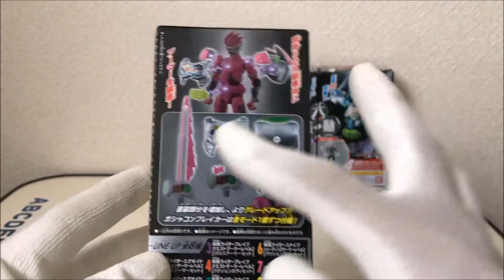【仮面ライダーエグゼイド】大装動仮面ライダーエグゼイドの凄さに感動！仮面ライダーエグゼイドとブレイブを買ってきたので装動と比較して遊んでみた！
今回は、イオン系列のスーパー限定販売の大装動仮面ライダーエグゼイドの仮面ライダーエグゼイドと仮面ライダーブレイブを買ってきたので装動と比較して遊んでみました。

食玩、装動仮面ライダーエグゼイドSTAGE8！仮面ライダーゲンムウィザードゲーマーを作ってみた！

食玩、装動仮面ライダーエグゼイドSTAGE8！仮面ライダーエグゼイドガイムゲーマーを作って遊んでみた！

遂に装動で仮面ライダークロノス登場！食玩、装動仮面ライダーエグゼイドSTAGE8の仮面ライダークロノスを作って遊んでみた！

ライドプレイヤーの出来も凄い！食玩、装動仮面ライダーエグゼイドSTAGE8のライドプレイヤーで遊んでみた！

大装動でもレベル5フルドラゴンを再現！大装動のハンターゲーマーAとBを使って仮面ライダーエグゼイドとブレイブをフルドラゴンに武装してみた！

DXハイパームテキガシャットのムテキモード発動を本編に登場するDX系ガシャットと連動させてみた！（一部ガシャポン版有り）

マクドナルドのハッピーセットを食べて仮面ライダーエグゼイドのおもちゃをゲットしよう！仮面ライダーレーザー狙いで4つ開封してみた！土日限定のレベルアップライダーシールもあるよ！

最終フォームのムテキゲーマーに変身する為のガシャット！DXハイパームテキガシャットで音声確認をして遊んでみた！

井伊家の城！築城410年と大河ドラマで賑わっている国宝・彦根城に行ってきた！

メインキャラクター6名のセリフが約70種類収録！DXゲームスコープで遊んでみた！

前回紹介したハンドスピナーのレビューを書いて、無料でもらったハンドスピナーで遊んでみた！

キャバ嬢にドッキリ！？ミミクリーペットというおもちゃを知らないキャバ嬢に、ミミクリーペットが急にものまねした時の反応を検証してみた！

ミニオンズのチョコエッグをキャバクラの女の子と二人でシークレットを狙って5個開封してみた！

【仮面ライダーカブト】仮面ライダーガタックの変身ベルト！DXガタックゼクターで音声確認をして遊んでみた！

仮面ライダー電王フルフェイスジュニア全8種を激安で1BOX買ってきたのでアソート、配列確認しながら開封してみた！

【仮面ライダーW】2010年8月号のテレビマガジンの付録！フィリップ（菅田将暉君）のセリフ入りのサイクロンメモリフィリップverで音声確認をして遊んでみた！

仮面ライダーブットバソウル08弾を、仮面ライダーエグゼイドムテキゲーマーとエナジーアイテム1種出るまで回してみた！結果は・・・

仮面ライダークロノス狙いで、仮面ライダーバトルガンバライジングガシャットヘンシンチョコウエハース4を3つ開封してみた！

リベンジマッチ！仮面ライダーブットバソウルラムネ2で前回出なかった仮面ライダートゥルーブレイブを狙って4袋開封してみた！

COMPLETE SELECTION MODIFICATION（CSM）のNEW電王ベルトに収録されている全音声を確認してみた！

全レジェンドライダーガシャットキメワザ音声集！（武器系玩具連動音声のみ）レッツ号！1号と仮面ライダークウガ～ゴーストとマイティアクションXまでのガシャットキメワザ音声集！

マジックザウィザードとファミスタガシャットがラインナップ！ガシャポンサウンドライダーガシャット09を４回回して来たので開封と音声確認してみた！

食玩、装動仮面ライダーエグゼイドSTAGE7！シミュレーションゲーマーをスナイプにクロスアップ！仮面ライダースナイプシミュレーションゲーマーレベル50を作ってみた！

食玩、装動仮面ライダーエグゼイドSTAGE7でマックス大変身！仮面ライダーパラドクスパーフェクトノックアウトゲーマーレベル99を作ってみた！

装動仮面ライダーエグゼイドSTAGE7でマックス大変身！初立体化マキシマムゲーマーは最大級のパワフルボディ！仮面ライダーエグゼイドマキシマムゲーマーレベル99を作ってみた！

遂にピカピカメッキverをゲット！？ガシャポンサウンドライダーガシャット08を6回回して来たので開封と音声確認をして遊んでみた！

【仮面ライダープレミアムアート展】滋賀県守山市の佐川美術館で開催中の仮面ライダープレミアムアート展に行ってきた！

全レジェンドライダーガシャット変身音声集！（ゲーマドライバーのみ）レッツ号！1号と仮面ライダークウガ～ゴーストとマイティアクションXまでの全19個のガシャット音声集！

遂に届いた！COMPLETE SELECTION MODIFICATION(CSM)のNEW電王ベルトで一通りの遊びをしてみた！

SG版もナムコゲーム系ガシャットがラインナップ！SGライダーガシャット04を全4種の音声確認やDX版との見た目の比較をして遊んでみた！

名古屋に行ってきたので、まんだらけ名古屋店さんとその他1店舗で買い物してきたので買ってきた物を紹介してみた！

ガシャポンの闇！？バンバンタンクガシャットがラインナップされている、ライトアップガシャットスイングSP全4種をコンプリートする為に14回回して来た！

CSMの情報解禁日が近いので、ケータロスを使って単体遊びやDXデンオウベルトとの連動音声遊びをしてみた！

リベンジマッチ！前回出なかった役者さんのカードを狙って、仮面ライダーエグゼイドカードガムとコレクションカードガム2を5袋ずつ計10袋開封してみた！

【激安】新品未開封のおもちゃが激安な「おもちゃ屋さんの倉庫」の前回とは別の店舗で買い物してきた物を紹介してみた！

仮面ライダークロノスとポッピーの変身ベルト！DXバグルドライバーツヴァイ＆仮面ライダークロニクルガシャットを使って音声確認して遊んでみた！

【検証】ガシャポンサウンドライダーガシャット（ピカピカメッキverも含む）とSGライダーガシャットを売ってみた！

仮面ライダークロノスとポッピーがラインナップ！仮面ライダーブットバソウル07弾を10回回して来たので開封してみた！

【激安】新品未開封のおもちゃが30％～93％OFF！？おもちゃ屋さんの倉庫で買い物をしてきた話と買ってきた物を紹介してみた！